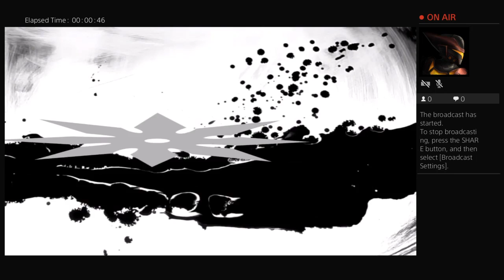KNWWL : Ninja World Wrestling presents (DOwnFall)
Debut Ninja Contest